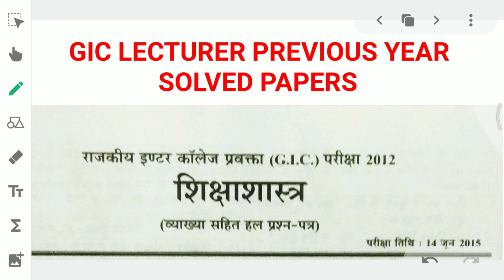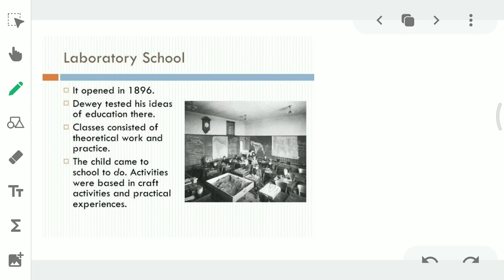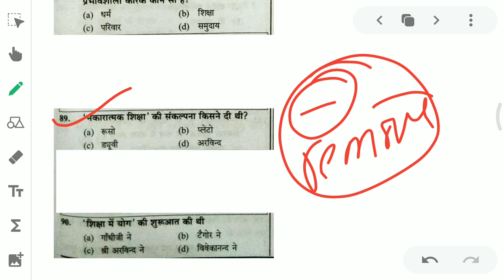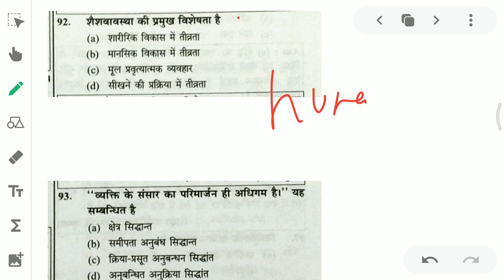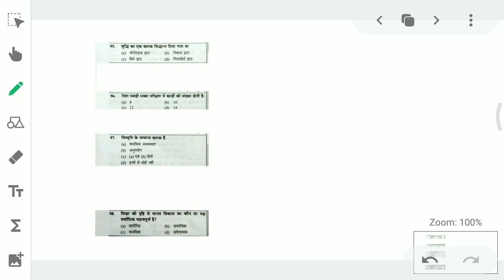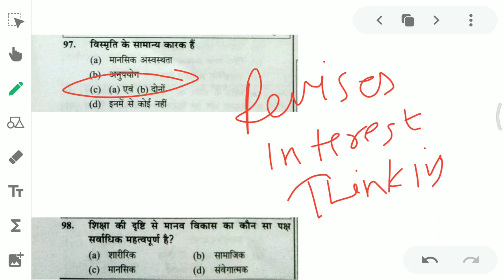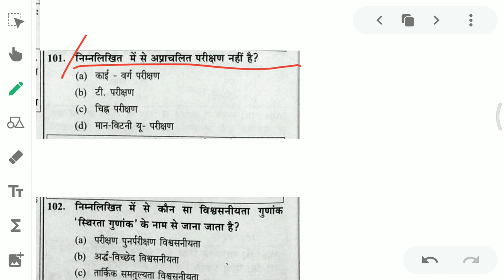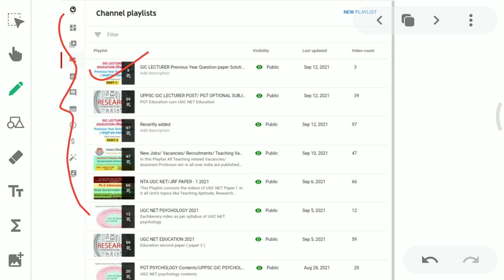Part5 GIC LECTURER Previous Year Question Paper Solution lWhole Analysis l GIC LECTURER education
Direct Link for Applying RO&ARO ALLAHABAD HIGH COURT...

Direct Link for Applying Ph.D admission in central university..

Apply from Below link for UGC Academic Job Portal